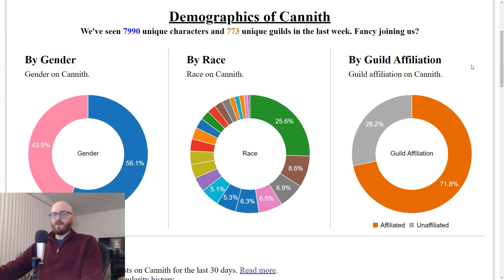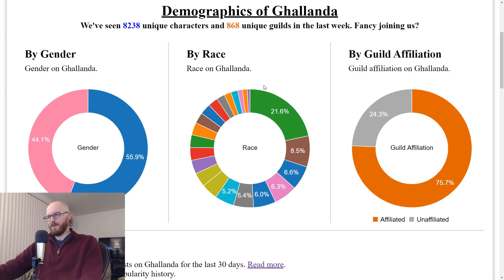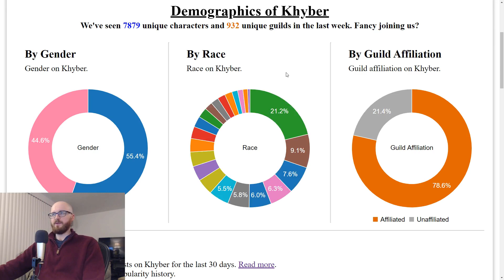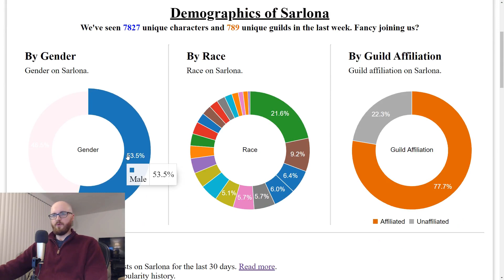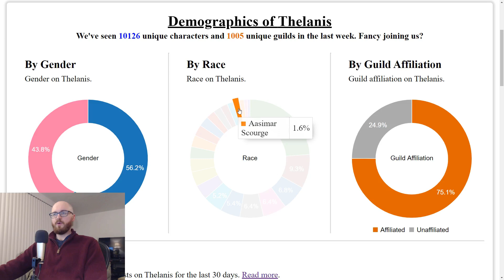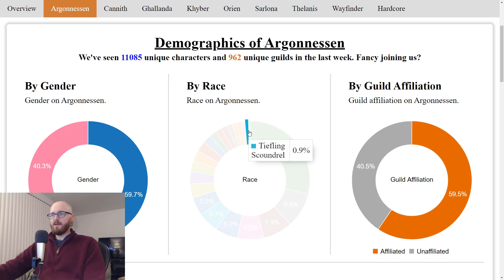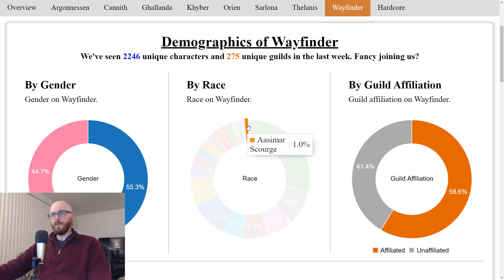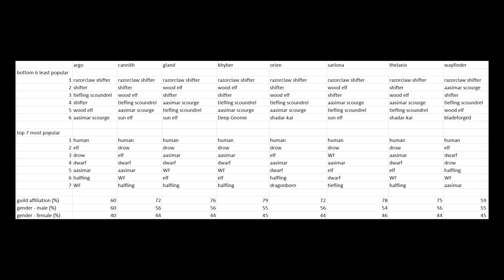What are DDO's Most and Least Popular Races?